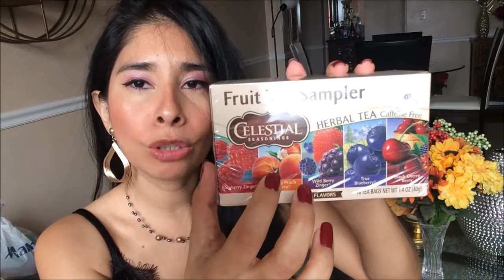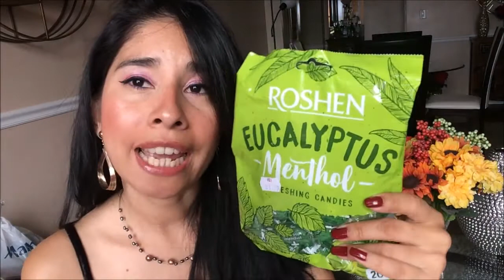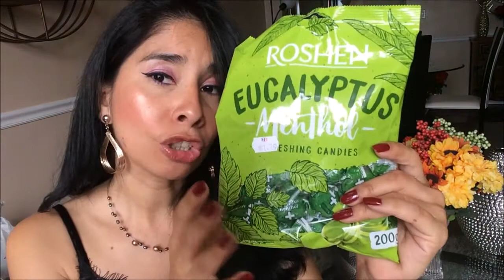MIS PRIMERAS COMPRAS DE DICIEMBRE 2020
Hola mis amigas bellas!!! 💛💛💛 El dia de hoy les muestro mis compras de este mes de Diciembre ya se acerca la navidad !!! Veamos el video!!!